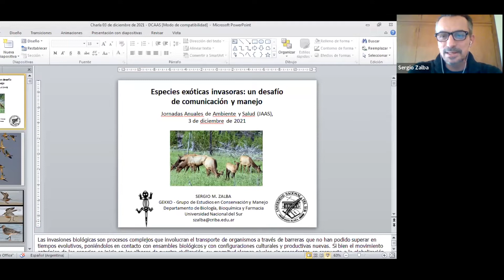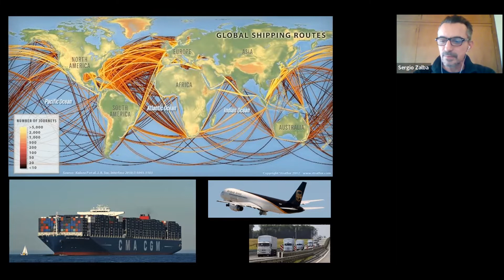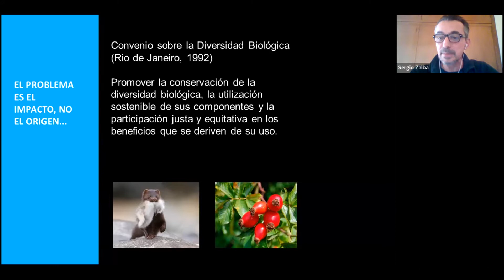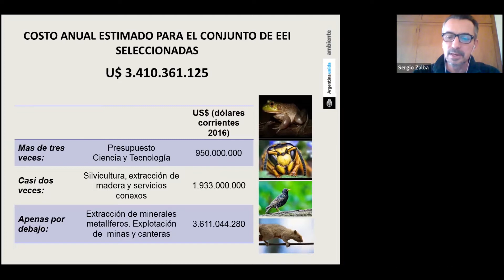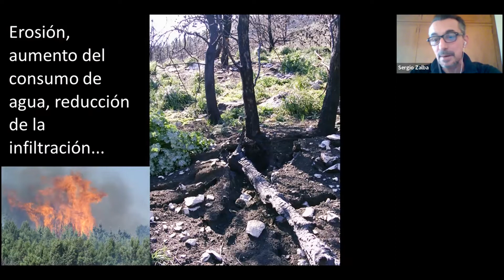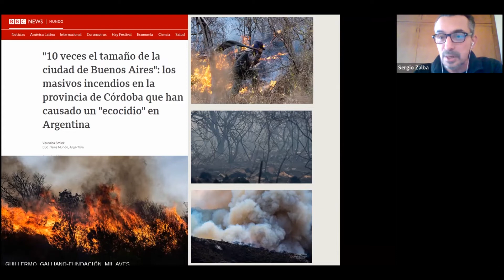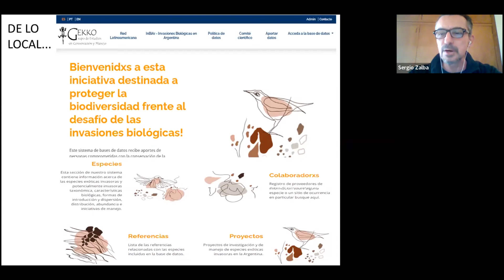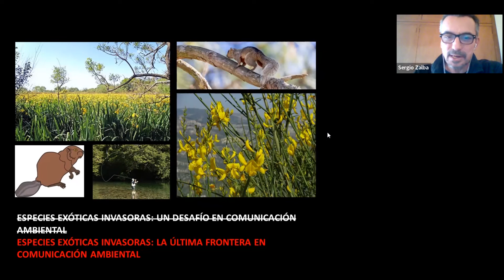JAAS 2021 - 3/12/2021 - Sergio Zalba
Charla titulada "Especies exóticas invasoras: un desafío de comunicación y manejo" a cargo de Sergio Zalba (CONICET, UNS).